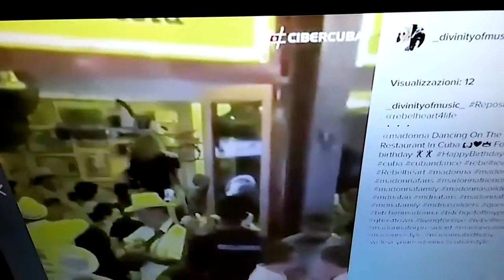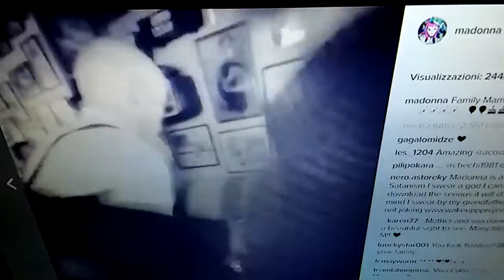Festosita delle Olimpiadi